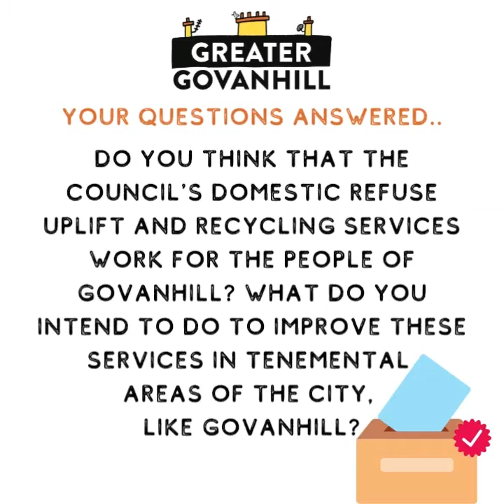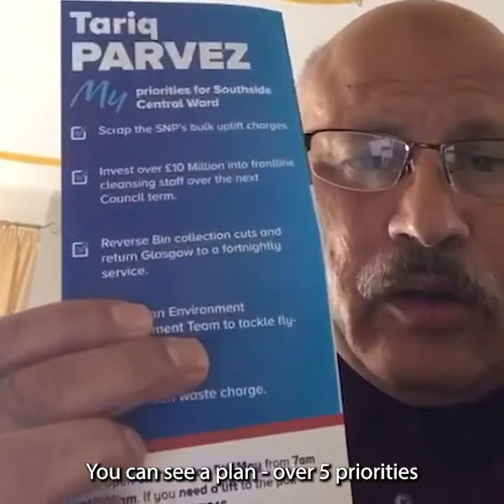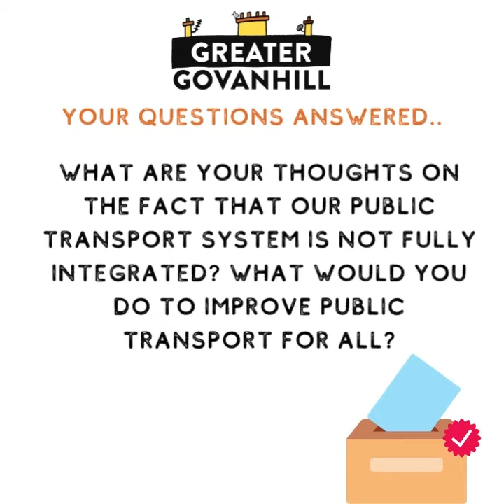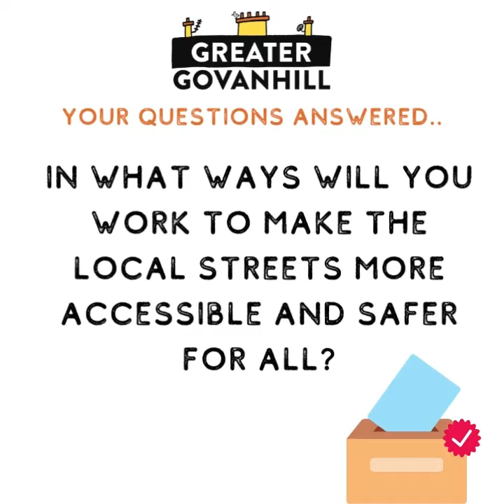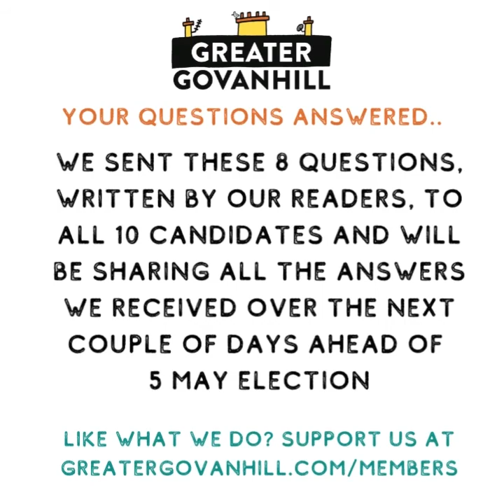Your Questions Answered: Tariq Parvez - Scottish Conservatives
We put your questions to all 10 candidates standing to represent the Southside Central ward in the 2022 general elections.